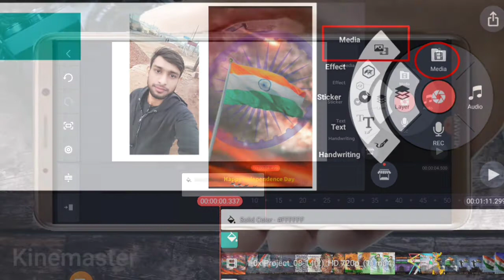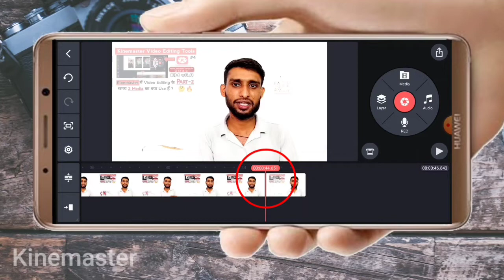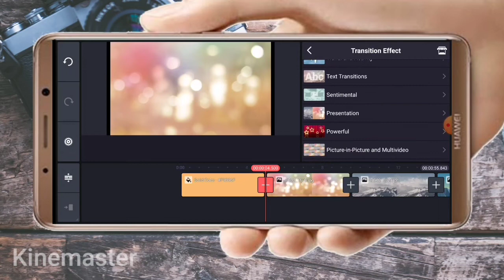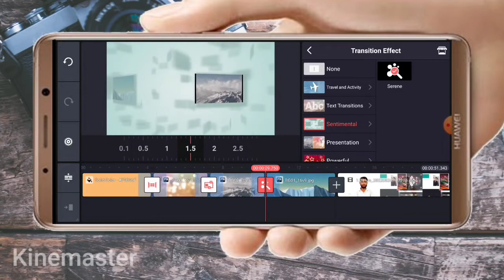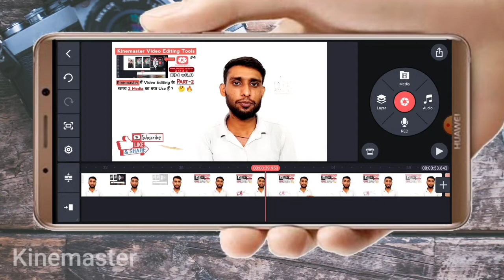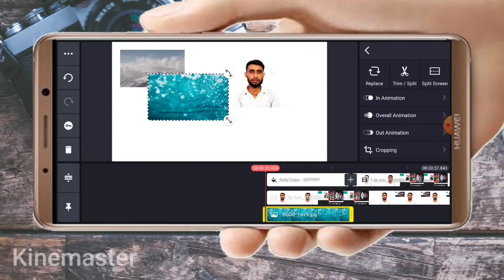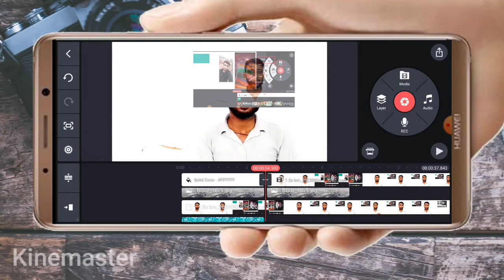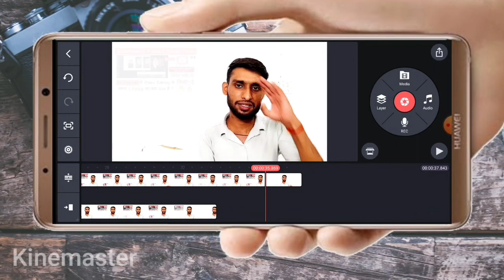Kinemaster Video Editing || Kinemaster में 2 Media का क्या Use हैं | Effects, Layer Used Part - 2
Create By. Monu Kumar

kinemaster में video kaise banaye song kaise lagaye
Kinemaster me video Layer kaise banaye

Hello friends
👉 ( M.K Teck Knowledge )

Friends Humare Channel Par Aap Logo Ko Tech Related Sabhi Video Dekhane Ko Milegi Jaise Kee :
1) Smart Phone Details
2) Repiring Related Video's
3) Application Reviews
4) Cyber Point Related Video's
5) Best Smartphone Video's
6) Youtube Related Video's

Friends Ye Tech Related Sari Video's Humare Channel Par Dekhane Ko Milegi

To Friends Aap Sab Ka Swagat Hai Hmare Channel Par

👉 ( M.K Tech Knowledge )

Watch My Video's Technology Related

Monu Kumar
From. Delhi ( India )